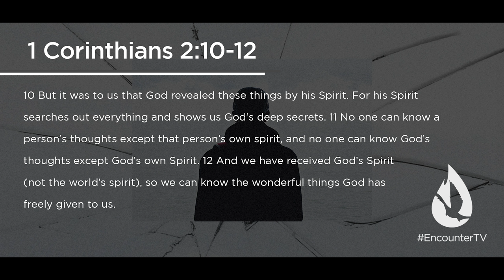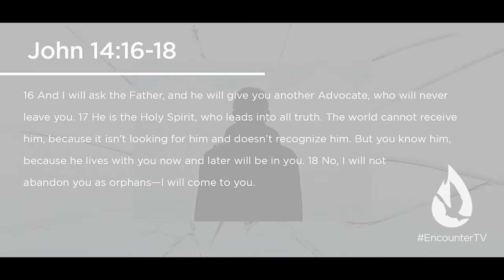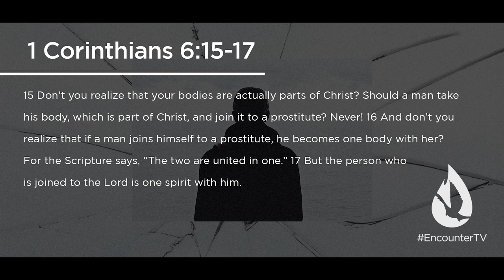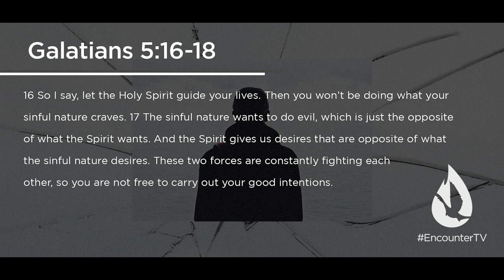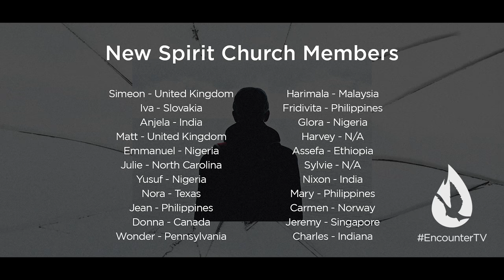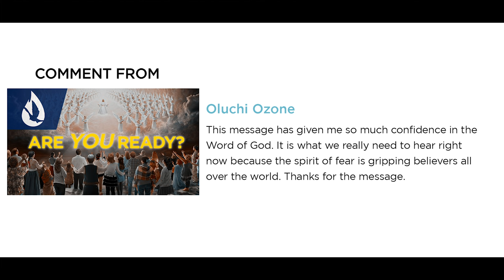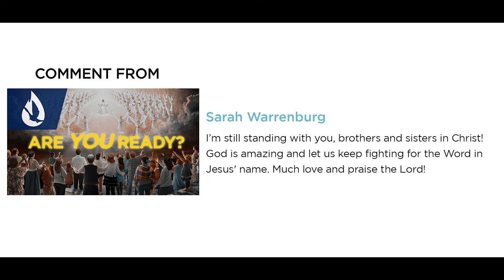Holy Spirit: Faithful Friend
On this edition of Spirit Church, David Diga Hernandez shares about friendship with the Holy Spirit and ministers to those who are struggling with a sense of loneliness.